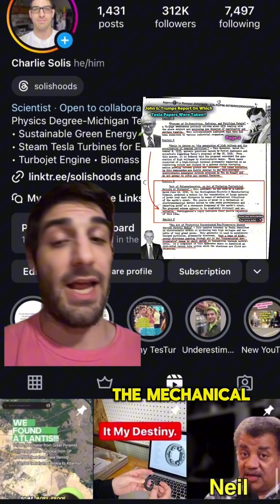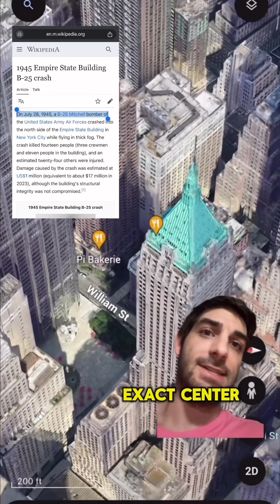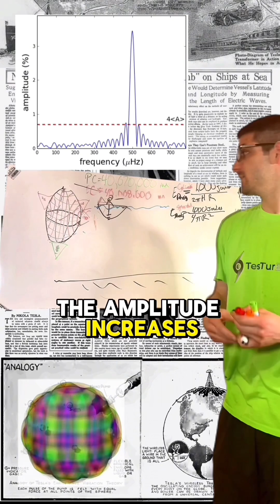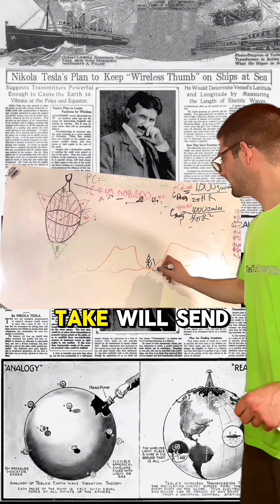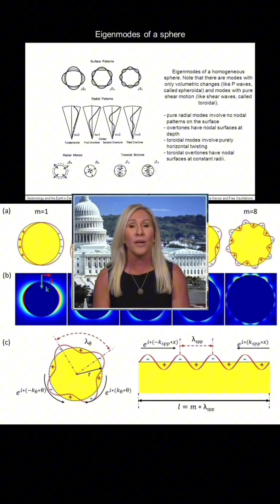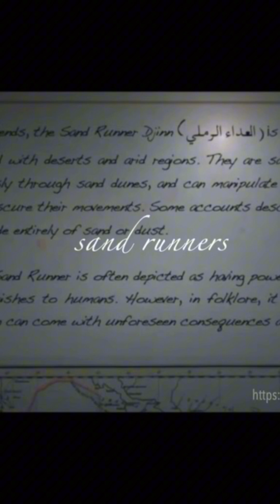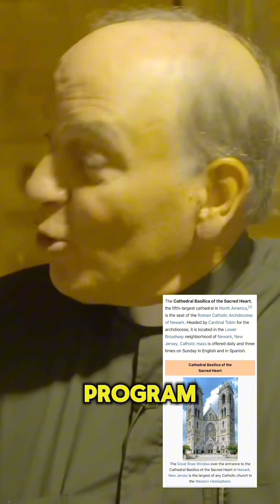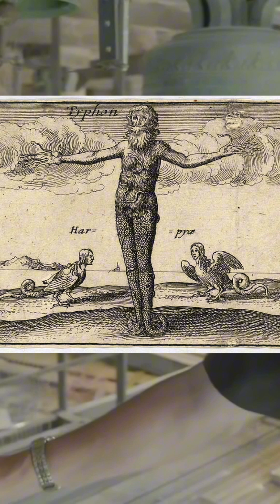PROOF OF FRAUD - Trump, Lies, and CIA Death Beam Files…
the Forgotten Waves of Innovation: Unraveling Tesla’s Visionary Science

Did you know that the mysteries surrounding Nikola Tesla's innovations stretch beyond his famed electrical contributions? 🌌🌀

Let’s explore a riveting discourse that unveils Tesla's lesser-known experiments with mechanical vibrations and terrestrial energy transmission.

These theories, once buried in declassified CIA documents, suggest possibilities that could revolutionize our understanding of energy and power distribution.

In an intriguing twist of fate, John G. Trump, an MIT professor and the uncle of former President Donald Trump, was tasked with reviewing Tesla's papers.

His skepticism about Tesla's ground transmission systems has sparked decades of debate and conspiracy theories. 📜🔍

Imagine a world where we could harness the Earth's natural frequencies to transmit power across vast distances without wires, reducing loss and increasing efficiency.

Tesla’s vision was dismissed as unworkable in his time—could we be on the brink of proving historical skeptics wrong?

Join us as we dissect the intertwining paths of historical figures, scientific theories, and modern-day enigmas.

From the resonance frequency of the Earth’s crust to the strategic locations of iconic towers, we explore the hidden connections and potential truths behind Tesla's boldest claims. 🌍⚡️

What secrets lie dormant in Tesla's extensive, yet partially unreleased archives?

And what could they mean for the future of american elections and global energy?

Let’s delve into the science, the myths, and the startling coincidences that may not be coincidences at all.